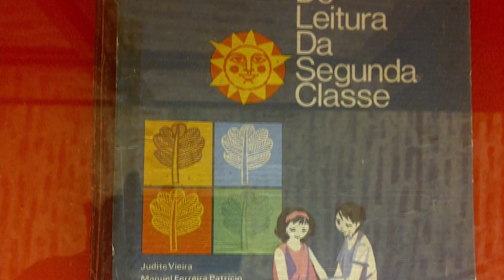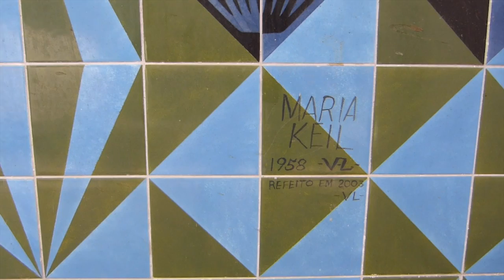MARIA KEIL, obra pública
de Ana Patrícia Borges e Ana Raquel Fonseca
FBAUL - DCMP13'14